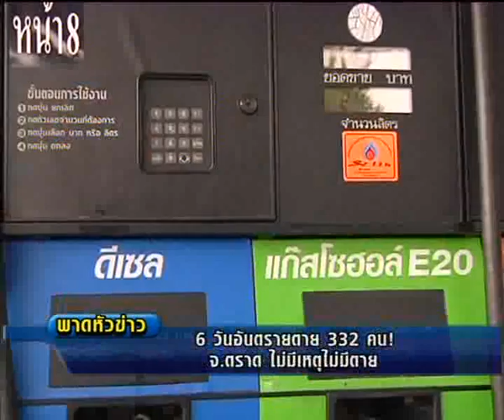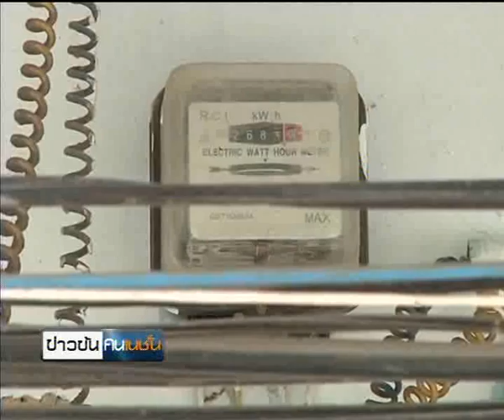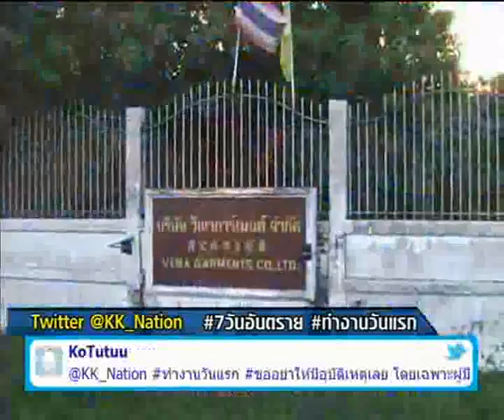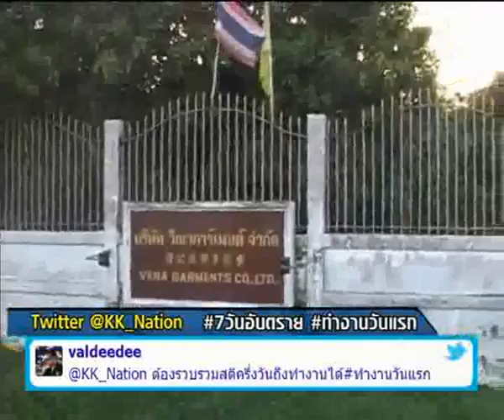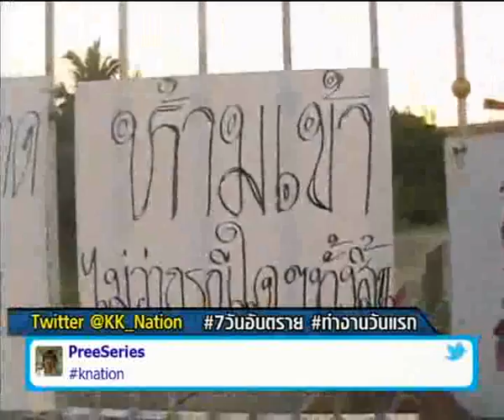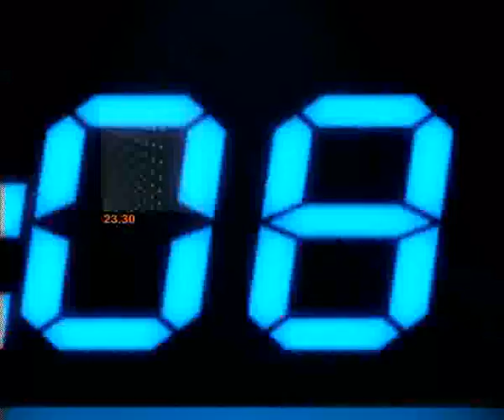ข่าวข้นคนเนชั่น (2ม.ค.56 เบรค2)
รายการ "ข่าวข้นคนเนชั่น" ประจำวันที่  2 มกราคม 2556 เบรค 2

-เสนอ